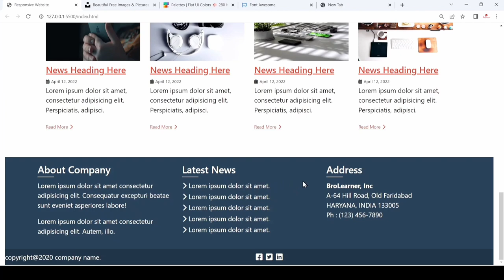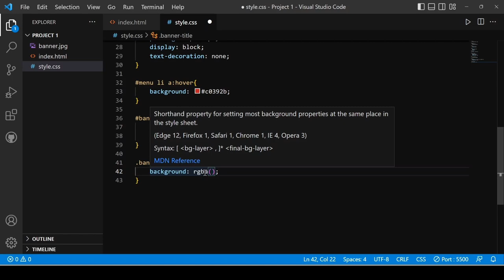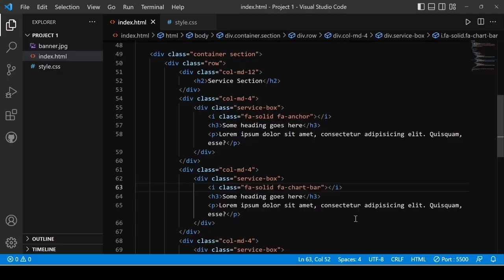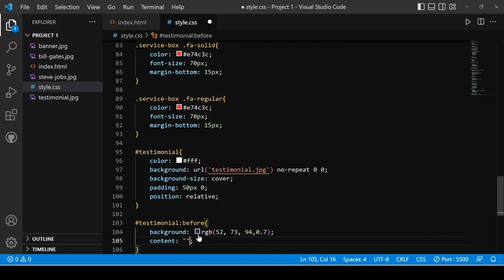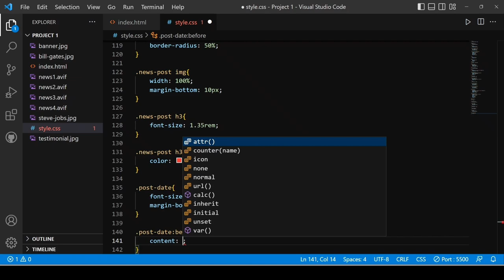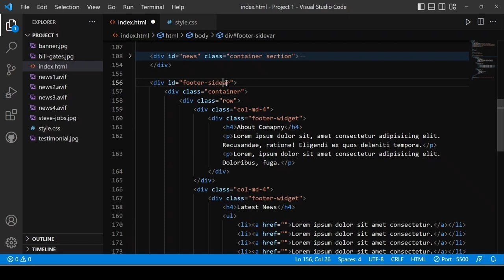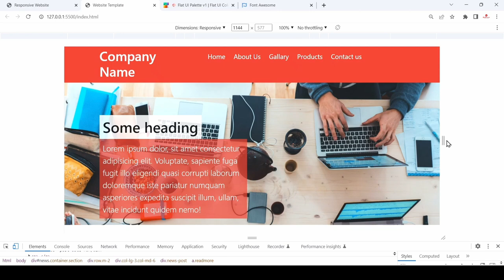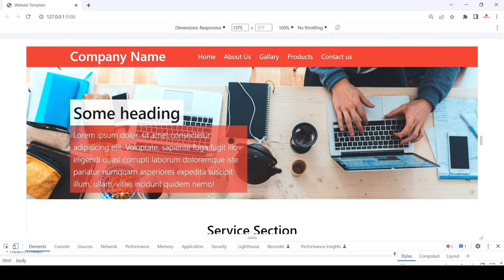How to make a Website using HTML CSS and Bootstrap | Bootstrap Project | With source Code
How to create a basic Website template using Bootstrap | Bootstrap Project | With source Code

How to create a basic Website template with the help of Bootstrap | Bootstrap Project

Bootstrap is a free and open-source tool collection for creating responsive websites and web applications. It is the most popular HTML, CSS, and JavaScript framework for developing responsive, mobile-first websites. It solves many problems which we had once, one of which is the cross-browser compatibility issue. Nowadays, the websites are perfect for all the browsers (IE, Firefox, and Chrome) and for all sizes of screens (Desktop, Tablets, Phablets, and Phones).

You are most welcome for any suggestion related to my video making way or some add on.
Please do comment for any topic you want to I cover for up coming video tutorial.

ABOUT MY CHANNEL:
Hi! BroLearners. Here we provide different different types of informative videos about to grow in career, how to create quality of contents with the help of free and necessary paid tools available on internet. I love sharing [Education and Technology. for example - Daily Life Mobile Hacks / Complete tutorials on a specific topic with you guys as I experience them myself.

Bye Bye Bye take care and Happy Learning

Timestamps:

00:00:00 - introduction of Project
00:01:39 - Starting with setup VS code
00:02:16 - Creating Heading section
00:09:06 - Creating Banner section
00:15:54 - Creating Service section
00:25:37 - Creating Testimonial section
00:33:58 - Creating Latest News section
00:43:56 - Creating footer widget section
00:54:00 - Creating Footer section
01:00:33 - Checking and creating the responsiveness of the website
01:11:01 - Check out the description box for source code link